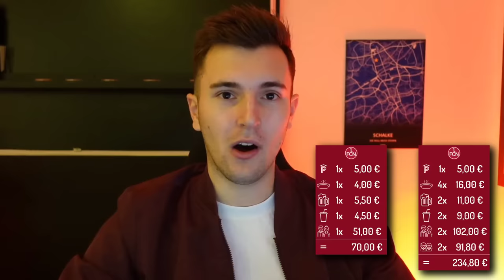Ticket, Essen, Anreise 🚆🌭 Was kostet ein Stadionbesuch im Max-Morlock-Stadion vom 1. FC Nürnberg?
Habt ihr Bock auf mehr "Was kostet?" oder generell Fußball Vlogs? Schreibt es in die Kommentare!

🎧 Musik
Sam Ourt, AKIAL  Srikar - Escape